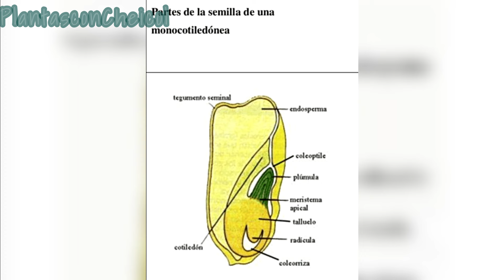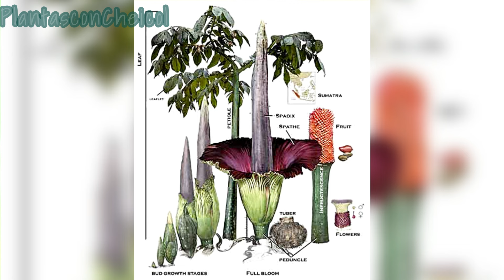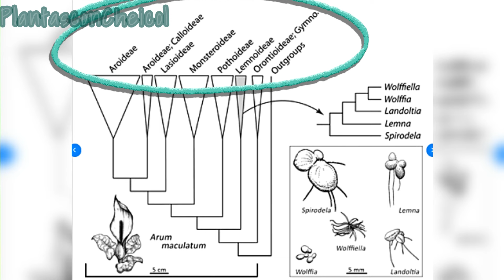¿AROIDES qué son y por qué se llaman así?🌿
En este video, exploro las plantas Araceae, una de las familias de plantas mas populares que incluye variedades como Lirio de la paz y Monstera. Aprende a identificar a cual familia pertencen tus plantas.

¡Comparte con un amante a las plantas!🌱💚